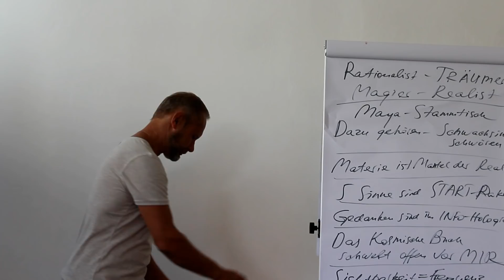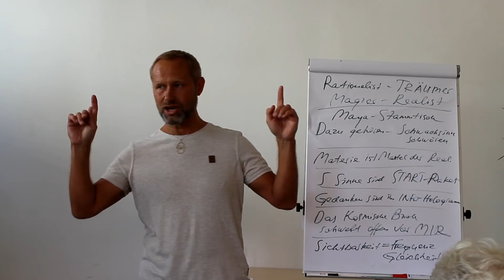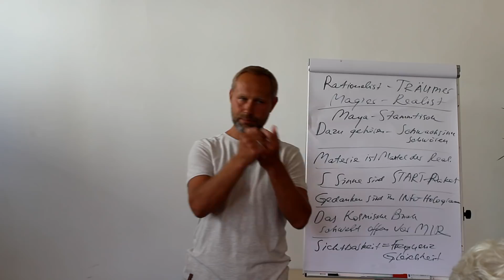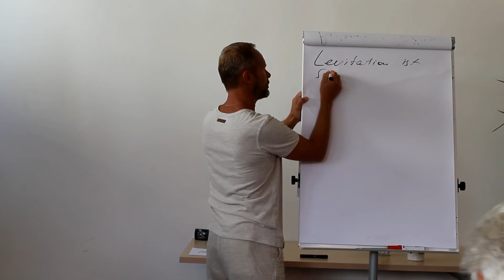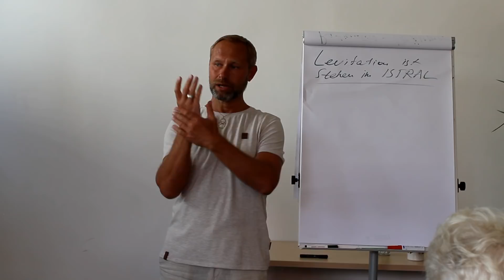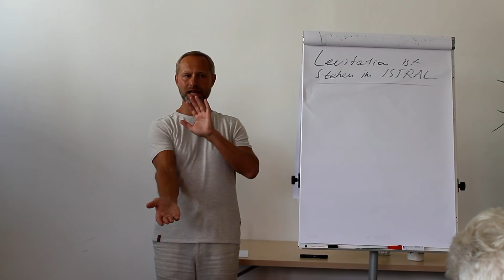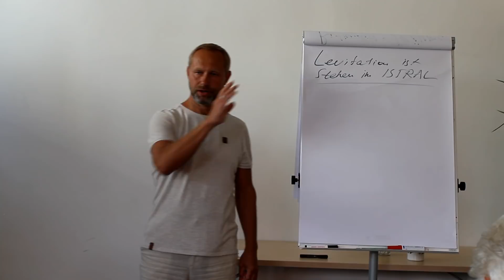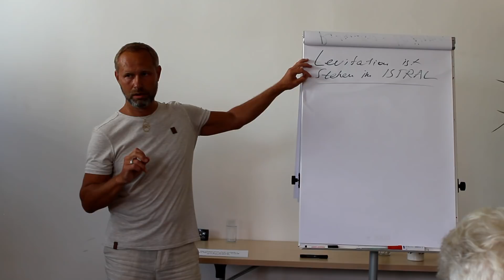GOR Rassadin: LEVITATION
Spende an unseren VEREIN Gor ALTERA Rassadin | IBAN: AT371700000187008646  .